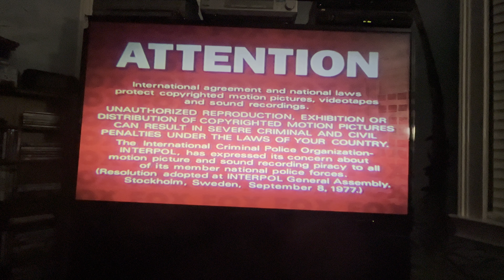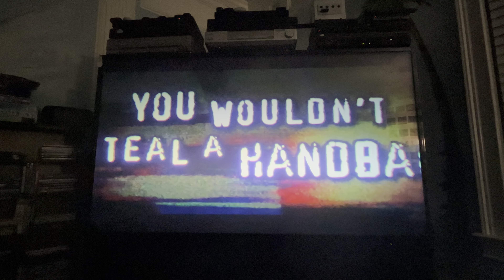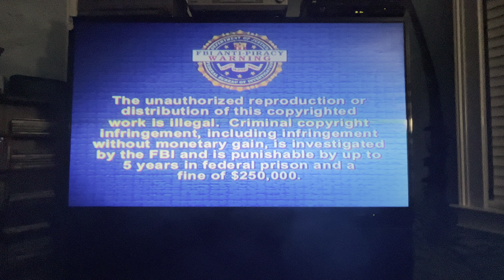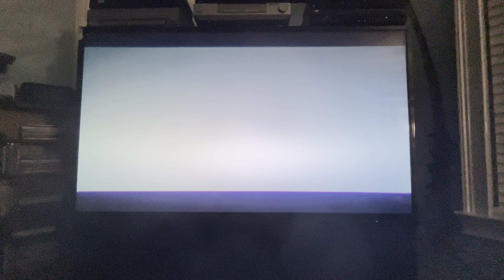Opening to Separate Lies 2006 DVD (Side B, Widescreen)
1. Attention screen
2. The Views Expressed screen
3. Rated R screen
4. Anti-DVD Piracy promo
5. DVD menu
6. 20th Century Fox Home Entertainment logo
7. FBI Anti-Piracy Warning screen
8. Fox Searchlight Pictures logo
9. Celador Films logo
10. DNA Films logo